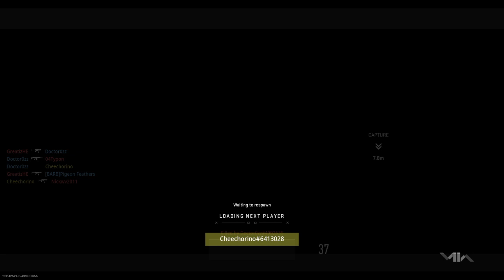ranked is the only good thing about this game (last season gameplay)